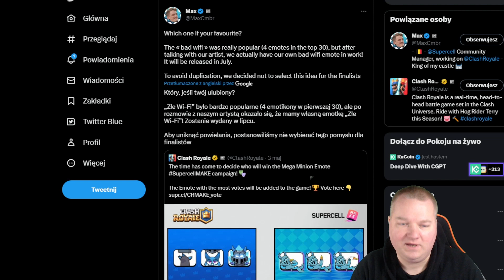Czy to będzie Nowy Champion? Nowe emotki graczy w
W kilku zdaniach staram sie przedstawić. Choć jeśli tu jesteś nie musze się chyba przedstawiać. Jeśli jednak nie zbytnio mnie znasz to nazywam się Marcin Lepczyński znany na YouTube jako pOwP. Nagrywam z pasji i kocham to co robię. Moją przewodnią grą jest Clash Royale. Mam 18 (apsik) 40 lat.